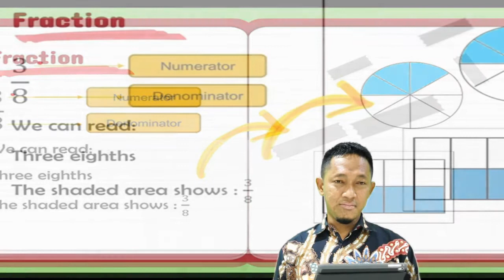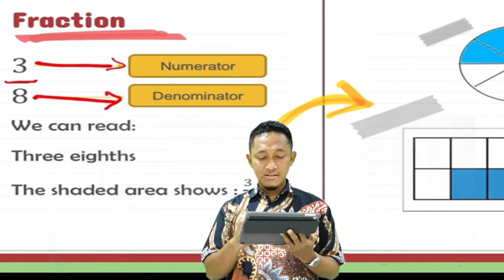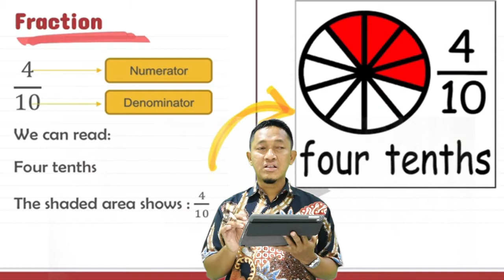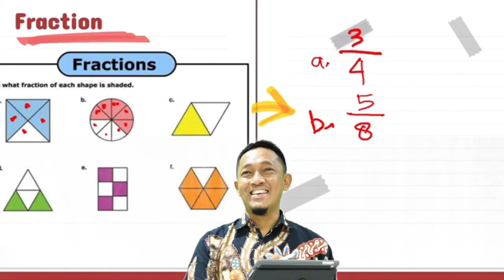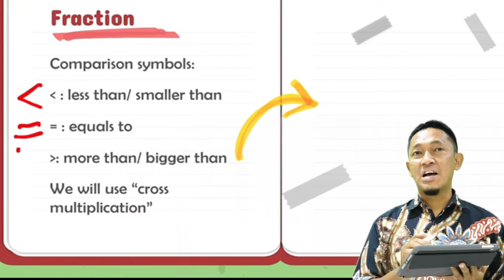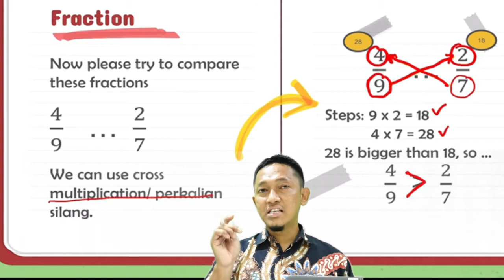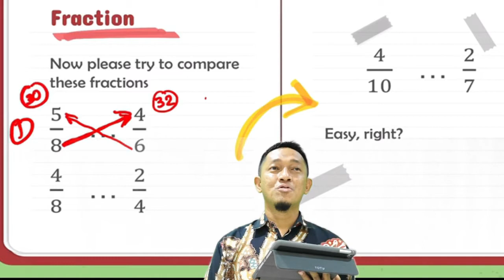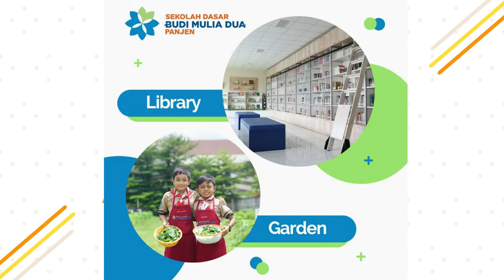FRACTION | MATH GRADE 4